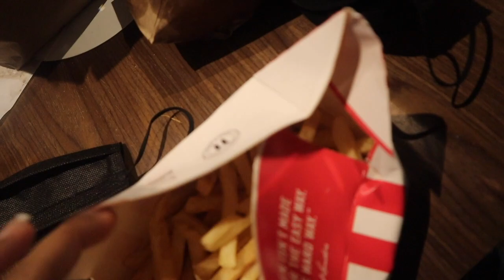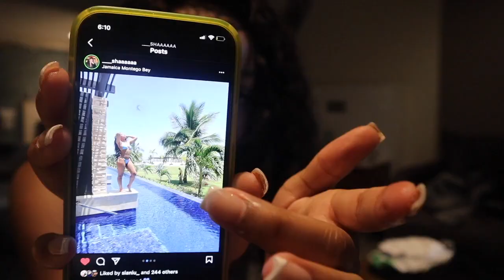TRYING JAMAICA’S KFC FOR THE FIRST TIME!!! *BEST KFC IN THE WORLD!* | KFC MUKBANG | ShaaBeautyy